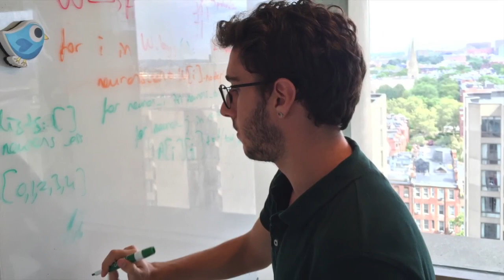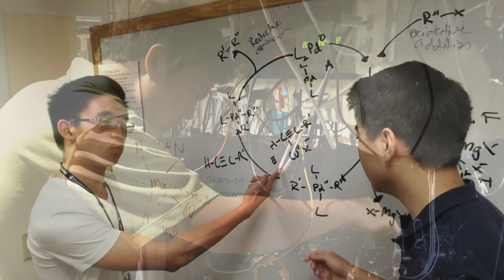Research Science Institute (RSI) at a Glance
Each summer, 100 of the world's most accomplished high school students gather at the Massachusetts Institute of Technology (MIT) for the Research Science Institute (RSI). RSI is the first cost-free to students, summer science & engineering program to combine on-campus course work in scientific theory with off-campus work in science and technology research.

Participants experience the entire research cycle from start to finish. They read the most current literature in their field, draft and execute a detailed research plan, and deliver conference-style oral and written reports on their findings.

RSI scholars first participate in a week of intensive STEM classes with accomplished professors. The heart of RSI is the five week research internship where students conduct individual projects under the tutelage of mentors who are experienced scientists and researchers. During the final week of RSI, students prepare written and oral presentations on their research projects.